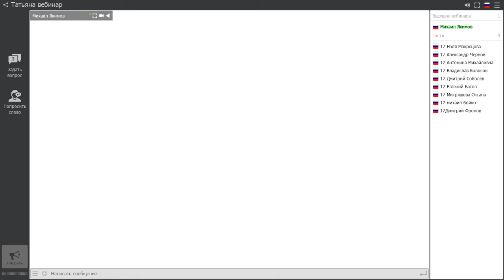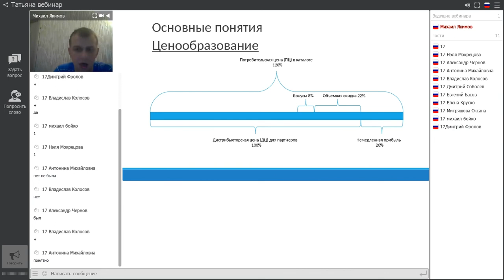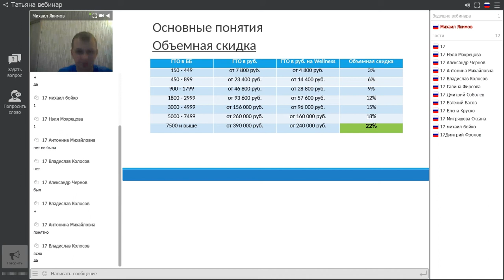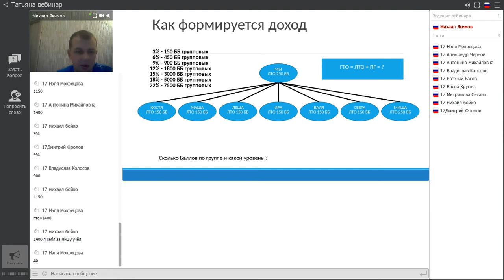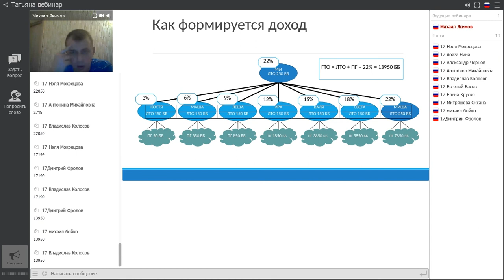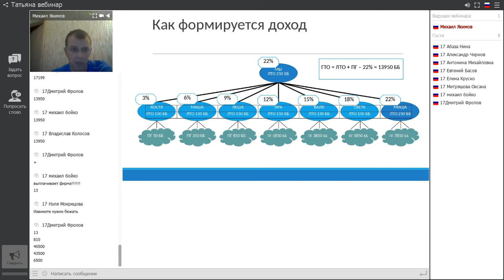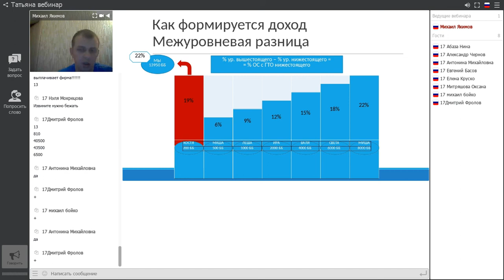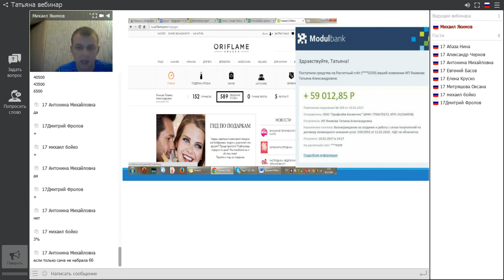Маркетинг План Орифлэйм Якимов Михаил